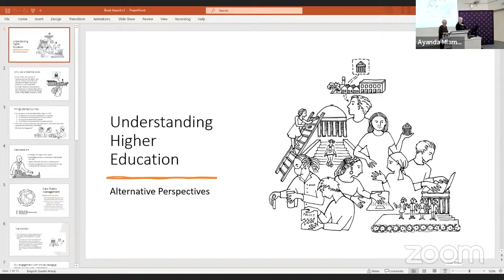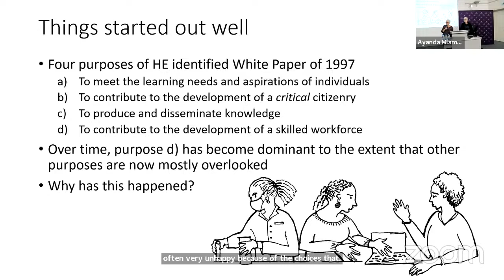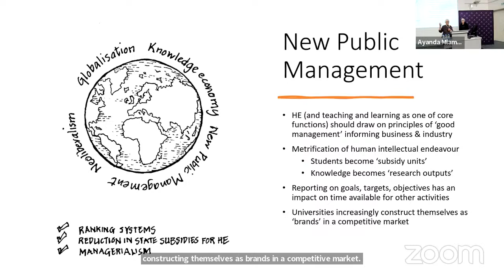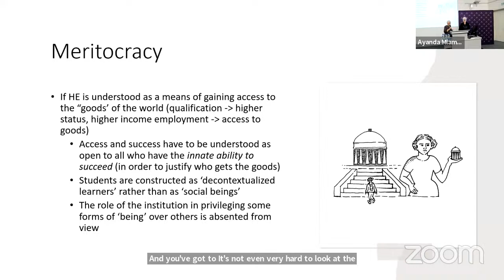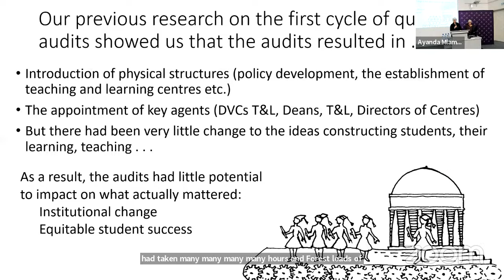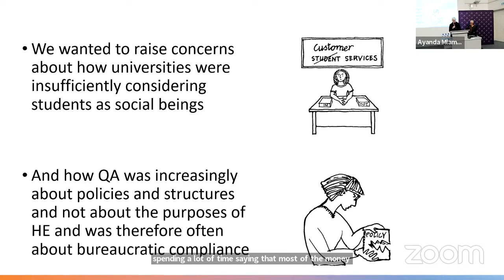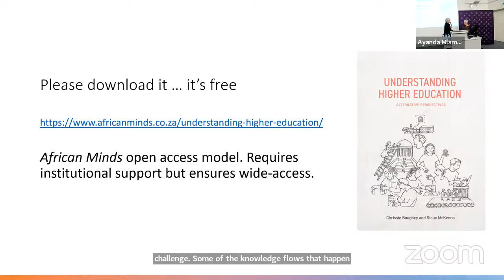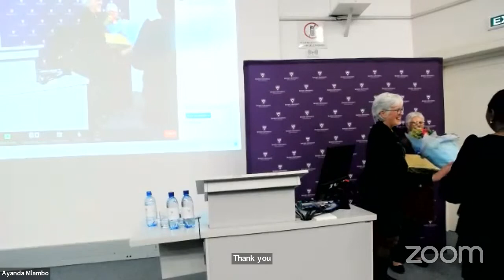Book Award Lecture by Prof Chrissie Boughey & Prof Sioux McKenna